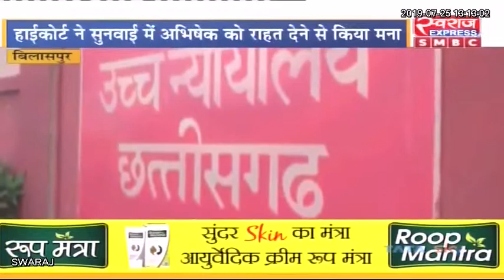चिटफंड मामला / बिलासपुर हाईकोर्ट ने अभिषेक सिंह को राहत देने से किया इंकार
Bilaspur District News चिटफंड मामला / बिलासपुर हाईकोर्ट ने अभिषेक सिंह को राहत देने से किया इंकार